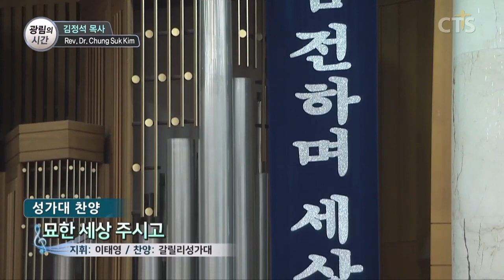김정석목사 설교_광림교회 | 주의 사명을 마치려는 자의 고백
주의 사명을 마치려는 자의 고백

행20:17-24
20:17  바울이 밀레도에서 사람을 에베소로 보내어 교회 장로들을 청하니
20:18 오매 그들에게 말하되 아시아에 들어온 첫날부터 지금까지 내가 항상 여러분 가운데서 어떻게 행하였는지를 여러분도 아는 바니
20:19 곧 모든 겸손과 눈물이며 유대인의 간계로 말미암아 당한 시험을 참고 주를 섬긴 것과
20:20 유익한 것은 무엇이든지 공중 앞에서나 각 집에서나 거리낌이 없이 여러분에게 전하여 가르치고
20:21 유대인과 헬라인들에게 하나님께 대한 회개와 우리 주 예수 그리스도께 대한 믿음을 증언한 것이라
20:22 보라 이제 나는 성령에 매여 예루살렘으로 가는데 거기서 무슨 일을 당할는지 알지 못하노라
20:23 오직 성령이 각 성에서 내게 증언하여 결박과 환난이 나를 기다린다 하시나
20:24 내가 달려갈 길과 주 예수께 받은 사명 곧 하나님의 은혜의 복음을 증언하는 일을 마치려 함에는 나의 생명조차 조금도 귀한 것으로 여기지 아니하노라